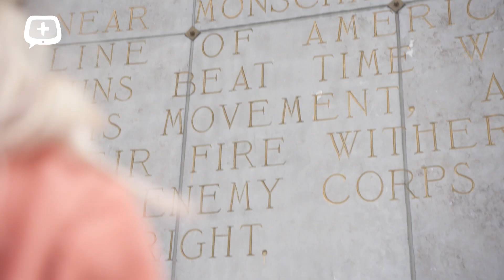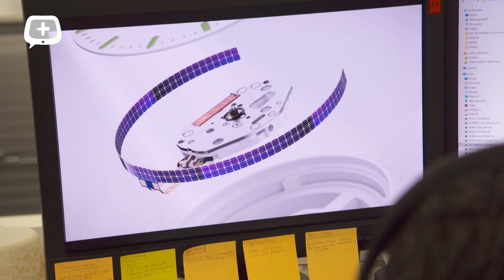Ice-Watch - "Hallo Zomer!" (TV PLUS)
Découvrez la success story d'Ice-Watch et ses nouveaux engagements écoresponsables à travers ce reportage haut en couleurs de l'émission "Hallo Zomer" ! 🌏 Merci aux équipes de TV PLUS pour ce joli reportage ! 😁
Ontdek het succesverhaal van Ice-Watch en zijn nieuwe eco-verantwoordelijke engagementen aan de hand van deze kleurrijke reportage van het programma "Hallo Zomer"!  🌏 Dank aan de TV PLUS-teams voor deze mooie reportage ! 😁
Discover the success story of Ice-Watch and its new eco-responsible commitments through this colorful documentary of the show "Hallo Zomer"! 🌏 Thanks to the TV PLUS teams for this nice report ! 😁